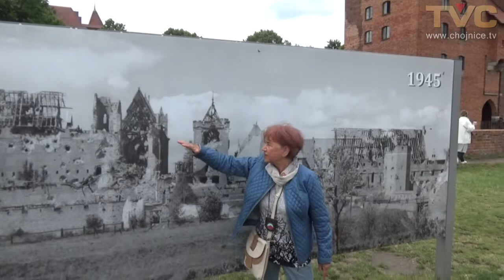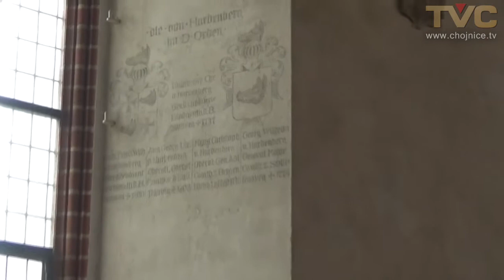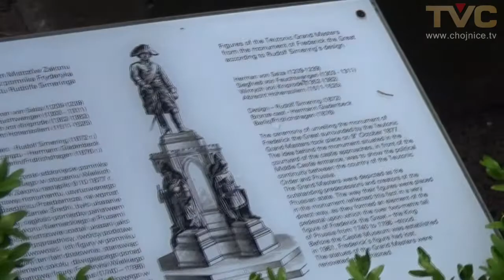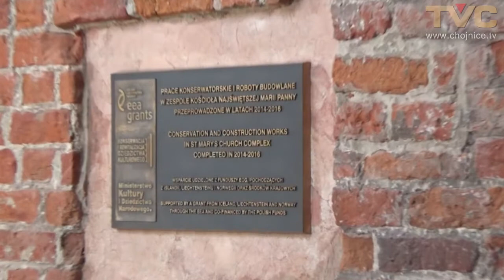Chojniczanie zwiedzali zamek w Malborku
W pierwszą niedzielę lipca (2.07) byliśmy z kamerą wśród zwiedzających dawną siedzibę Wielkich Mistrzów Zakonu Krzyżackiego w Malborku. Bilety zostały zakupione online, dzięki temu uniknęliśmy stania w długiej kolejce do kasy. Następnie "zapisaliśmy" się do jednego z polskojęzycznych przewodników, który około trzygodzinną wędrówkę po największym pod względem powierzchni zamku na świecie, rozpoczął od przedstawienia skali zniszczeń dokonanych w czasie walk w 1945. W trakcie wędrówki jest przewidziana przerwa na zakup pamiątek czy butelki wody mineralnej.